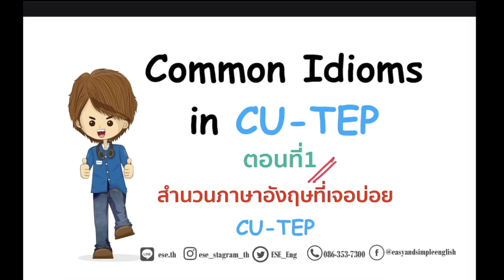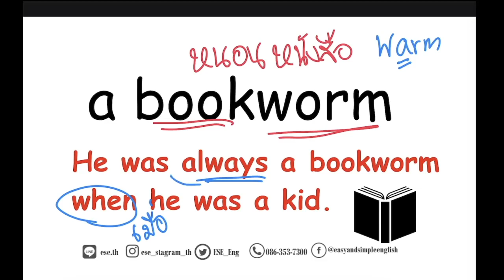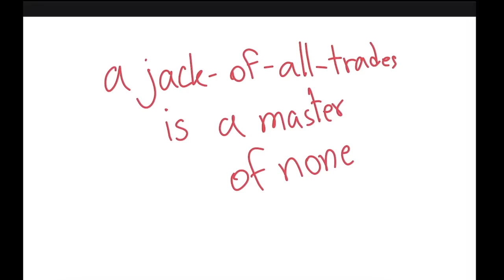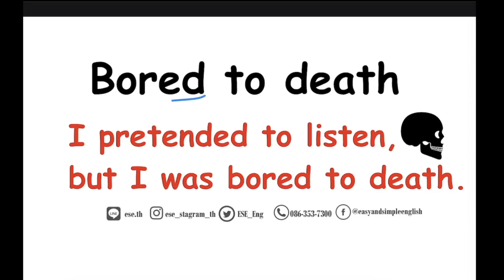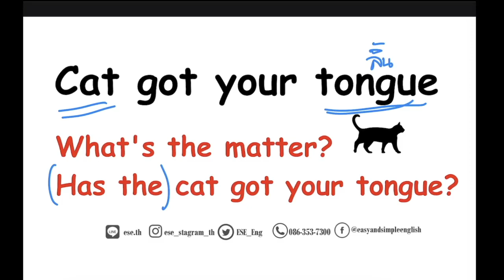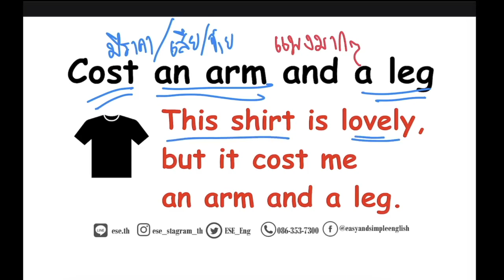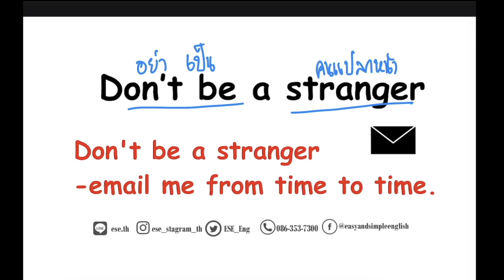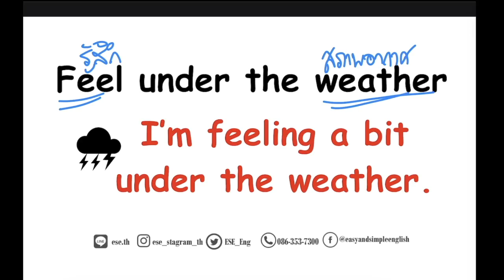สำนวนภาษาอังกฤษออกข้อสอบ CU-TEP บ่อย ตอนที่1 Common Idioms CU-TEP เรียนภาษาอังกฤษออนไลน์กับESE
หลายๆคนที่กำลังเตรียมตัวสอบ CU-TEP อยู่ สิ่งหนึ่งเลยที่ไม่สามารถมองข้ามได้คือเรื่องของสำนวนภาษาอังกฤษ หรือ Idioms นั่นเอง เนื่องจากจะเป็นข้อที่ทำให้เราได้คะแนนอย่างง่ายๆ ได้เลย เพียงแค่เราเข้าใจสำนวนเหล่านี้ ในคลิปวิดีโอนี้ ซึ่งเป็นตอนที่1 เราจะมาเหล่าสำนวนภาษาอังกฤษที่เจอได้บ่อยในข้อสอบ CU-TEP พร้อมทั้งการอธิบายในส่วนของคำแปล และ ตัวอย่างประโยคเป็นภาษาอังกฤษกัน เพื่อช่วยทำให้ทุกๆคนสามารถหายสงสัยในเรื่อง การใช้งาน และ ความหมายต่างๆได้ครับ

น่า กับ รู้สึก เป็นภาษาอังกฤษ ing กับ ed ใช้ต่างกันอย่างไร

เรียนภาษาอังกฤษออนไลน์ ครบทุกหลักการใช้งานในคลิปเดียวแบบเต็มสูบทั้งหมด
หากสนใจมา#เรียนภาษาอังกฤษตัวต่อตัว กับทางESE สามารถติดต่อสอบถามข้อมูลได้ทางช่องทางเหล่านี้นะครับ